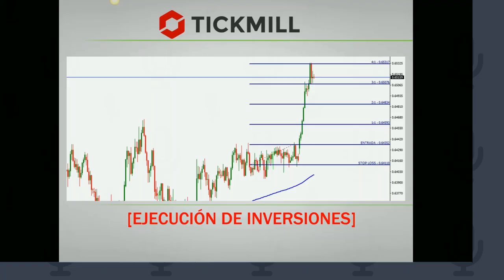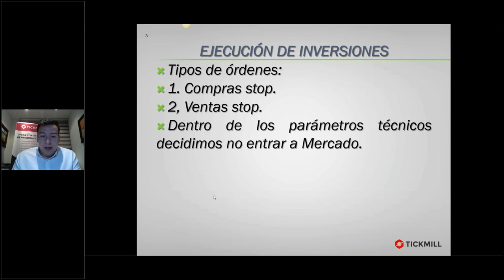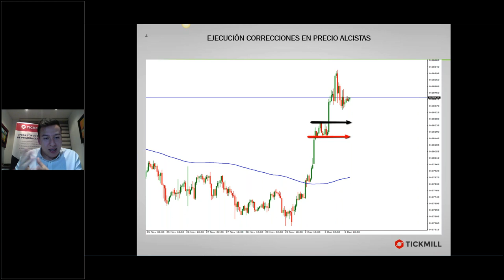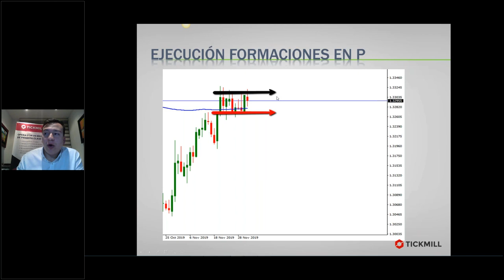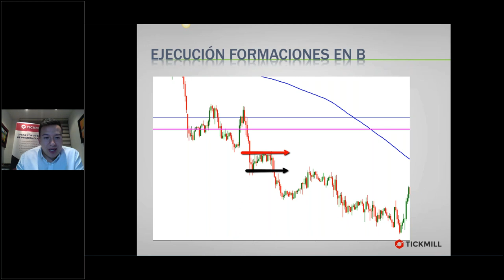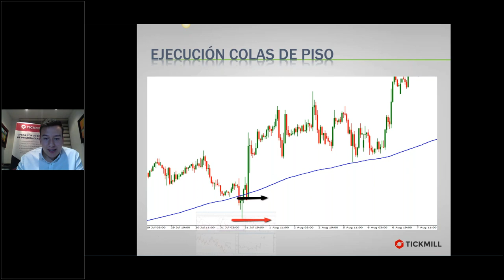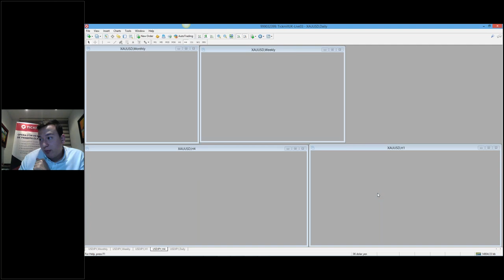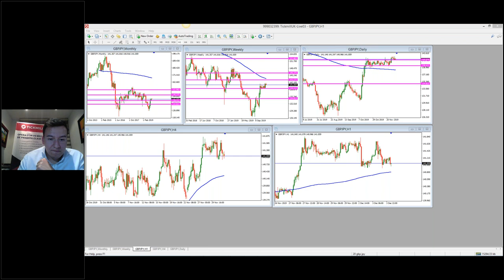Estrategias y Técnicas de Trading (4.12.19)